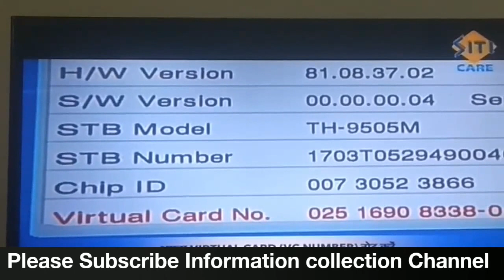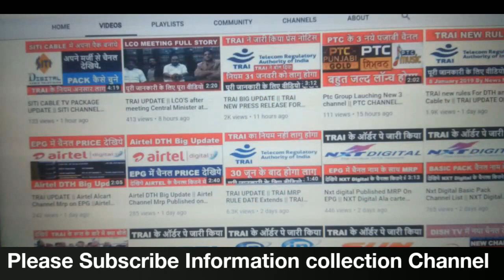HOW TO FIND SITI CABLE VC NUMBER || SITI CABLE SET TOP BOX VC NUMBER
Hello friends
Iss video me aap dekh sakte hai SITI cable tv ke Set top box pe aap kaise VC Number dekh sakte hai  puri jankari ke liye  please video ko pura dekhiye .